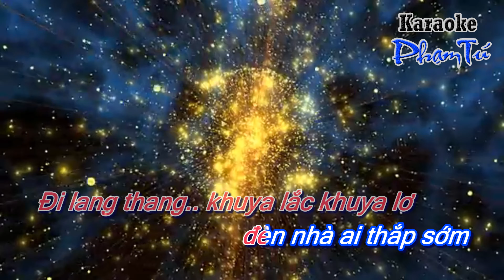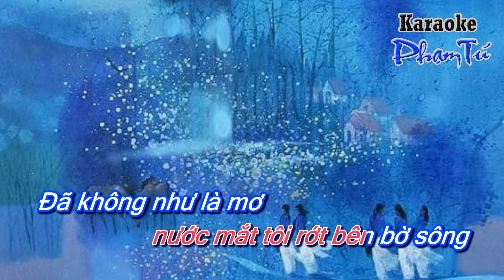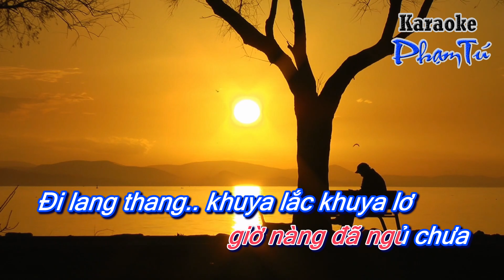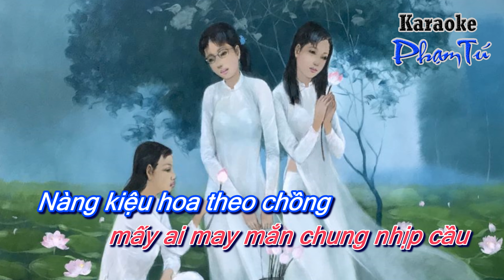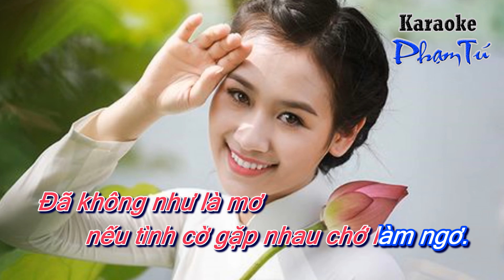Gặp nhau làm ngơ Karaoke-Tone nam